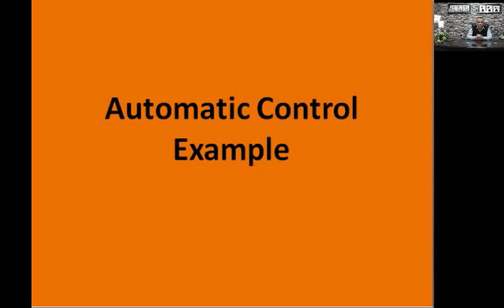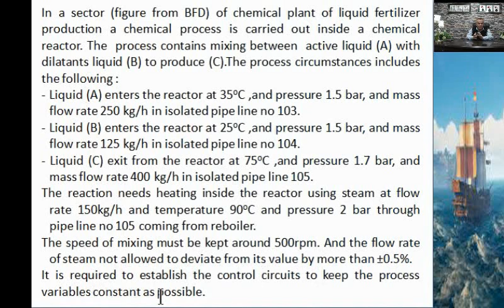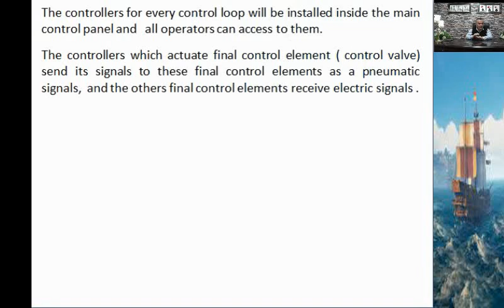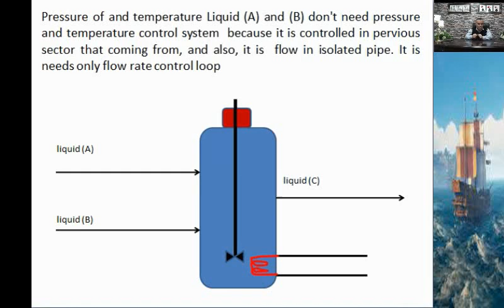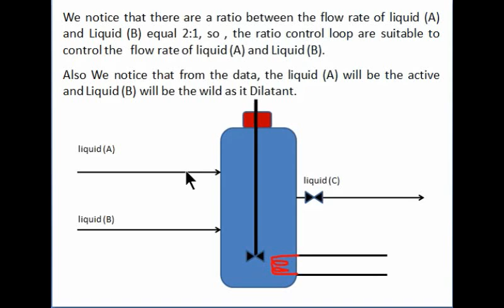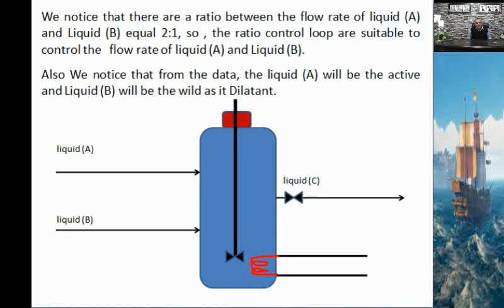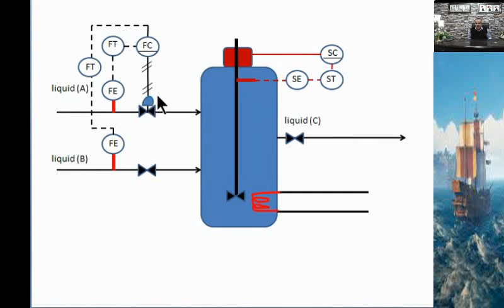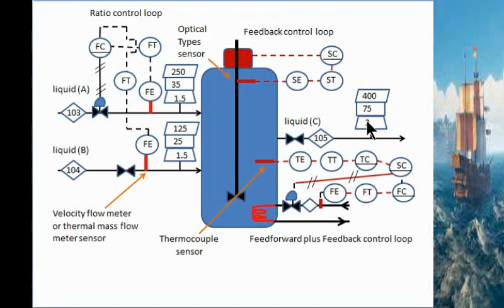Automatic Control Example